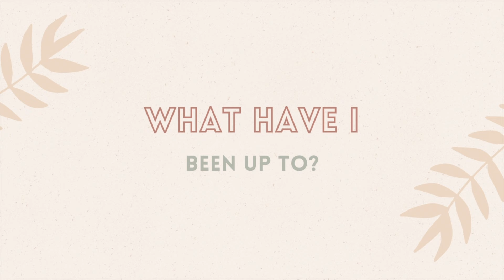I have news...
sorry it's been so long! 🫠 I missed you guys. YES! I am pregnant and WE ARE SO EXCITED! Watch to see what I've been up to and how life's been going!
↓ click this ↓ ✨✨✨

00:00 - hey.
01:48 - Why I stopped creating content.
04:54 - What have I been up to?
10:57 - Pregnancy update
13:39 - Life pregnancy test reaction

✨ SHOP//
Our stuff on Amazon